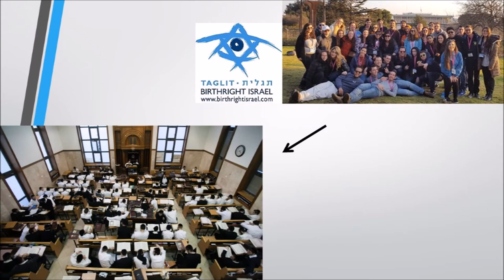13 + 14 vid HEBR 202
Here is the powerpoint with the hebrew script, it includes the english version of my story: